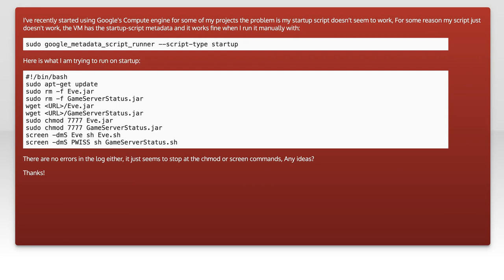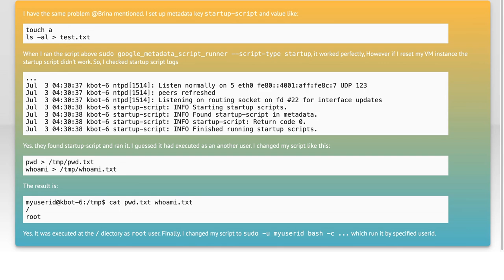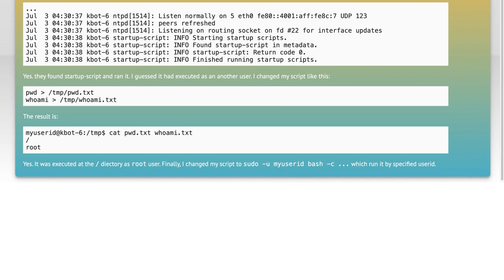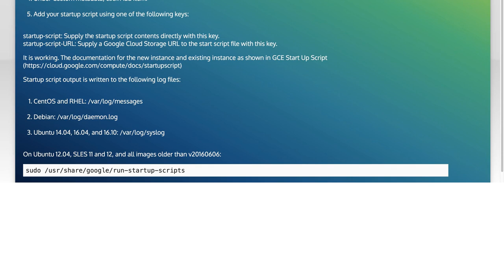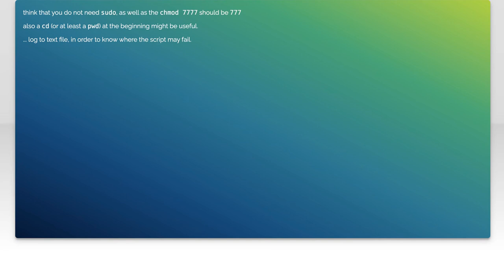Troubleshooting Startup Script Issues: Common Problems and Solutions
In this video, we dive into the world of startup scripts, exploring the common issues that can arise during the boot process of your system. Whether you're a seasoned developer or a curious beginner, understanding these challenges is crucial for maintaining a smooth and efficient startup experience. Join us as we identify typical problems and provide practical solutions to help you troubleshoot and optimize your startup scripts effectively.

Today's Topic: Troubleshooting Startup Script Issues: Common Problems and Solutions

Related to